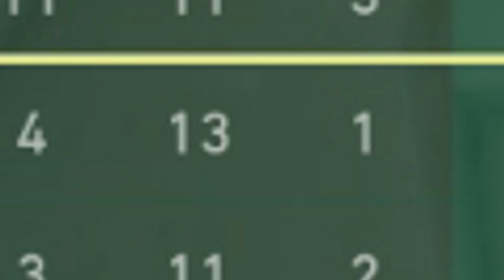Best TOP CYPHER CAMERA SPOTS ... VALORANT CYPHER ! ( BIND Map )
Lets play some Valorant, with a  CYPHER Valorant montage and with cypher gameplay montage edit to show case how much Cypher Pervs down the competition with all the cypher camera spots. This is a how to play cypher camera valorant and now the spots. There are so many Cypher tricks and tips it is like a valorant edit guide for how to see everything on the map. Like a mini Valorant montage of Cypher gameplay, this valorant edit with funny moments including loads of fails, highlights, tips and tricks!!!

Social Links

(Valorant Gameplay)
Valorant is a team-based tactical shooter and first-person shooter set in the near-future. Players assume the control of agents, characters who come from a plethora of countries and cultures around the world. In the main game mode, players join either the attacking or defending team with each team having five players on it. Agents have unique abilities and use an economic system to purchase their abilities and weapons.